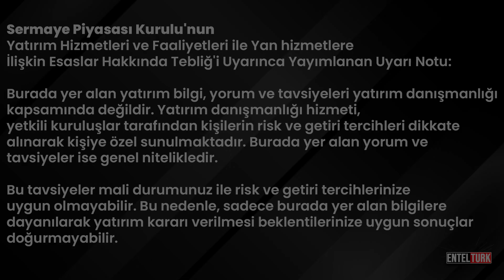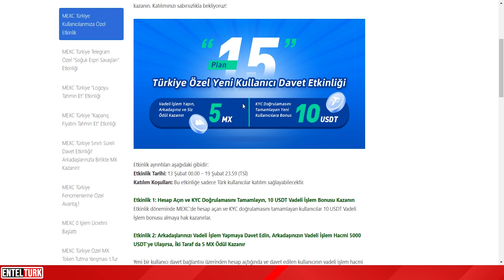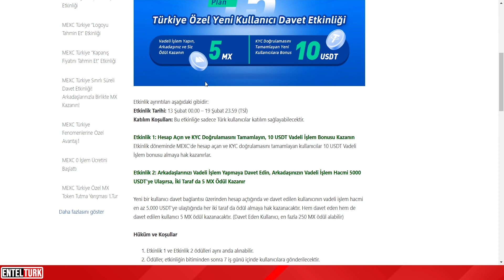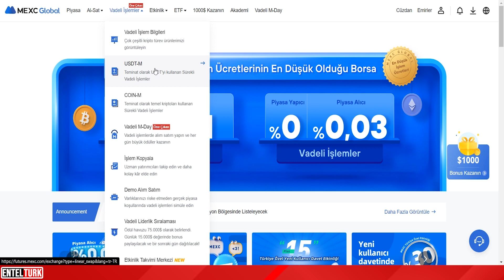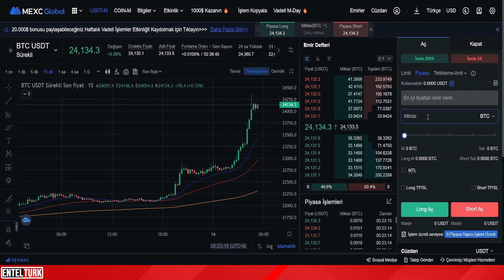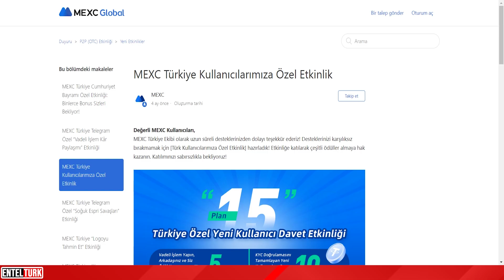MEXC Türkiye Özel Etkinlik | MEXC Airdrop Yatırımsız 10 USDT ve 5 MX Token Kazan!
Entelturk kanalından herkese Merhaba!

-Sorumluluk Reddi-